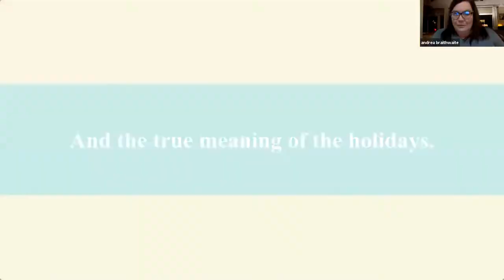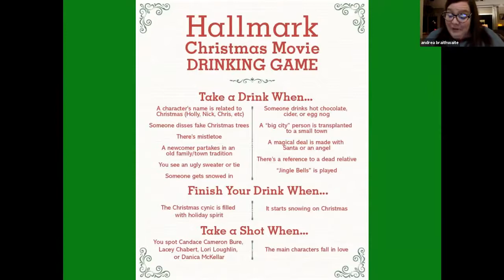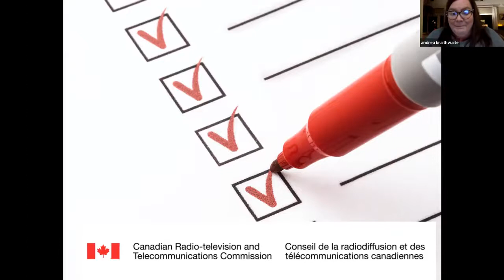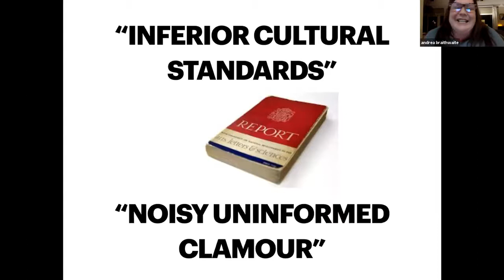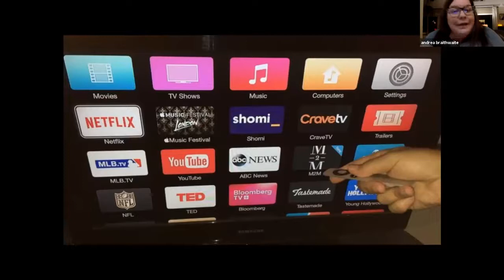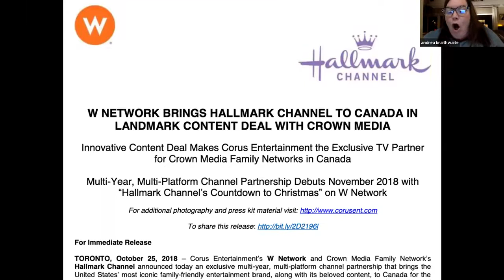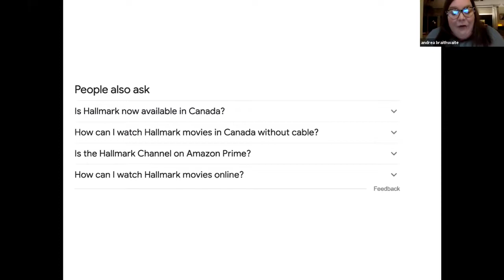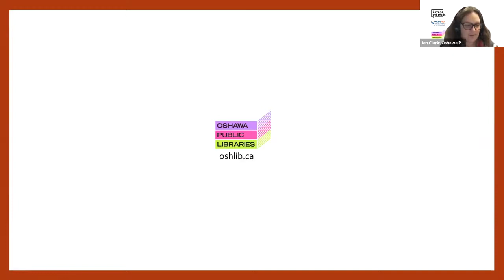Hallmark Movies and the Canadian Film Industry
Hallmark movies are a familiar, fun, and formulaic part of many people’s holiday viewing habits.  Did you know most of them are also Canadian? Learn more about the role Hallmark movies play in Canada’s entertainment industries – and why we can’t even get the Hallmark Channel here in the first place!